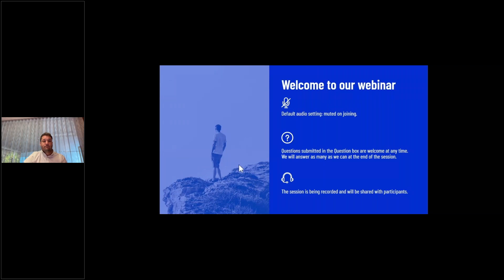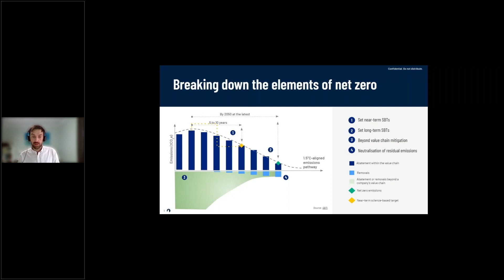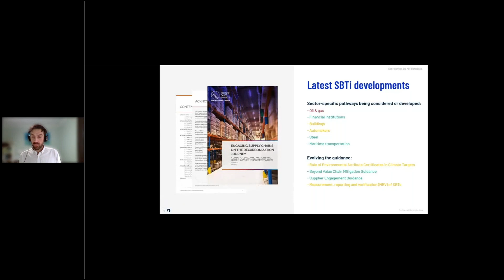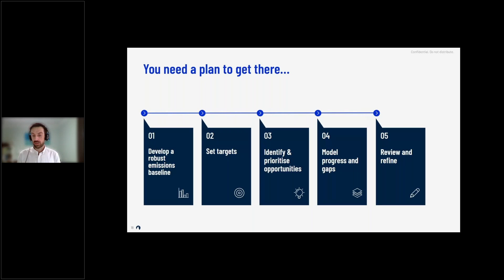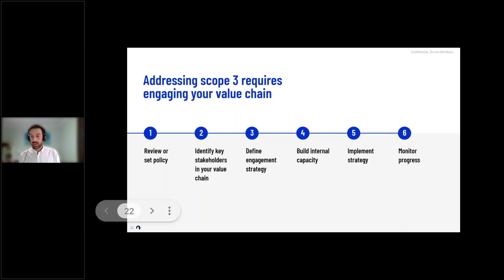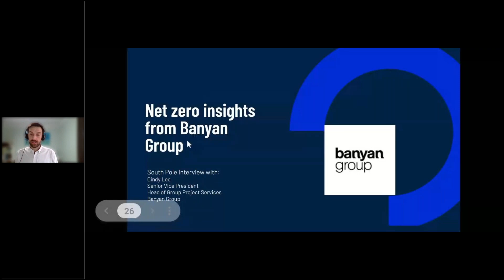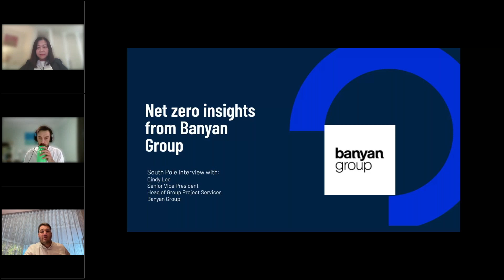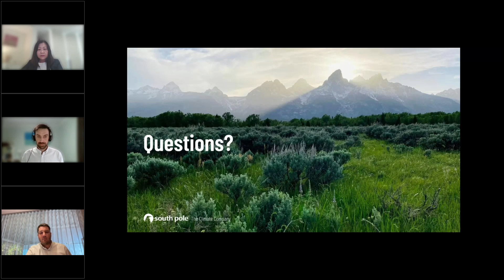Reaching net zero: From ambition to action - Asia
We cover the state of play for corporate climate commitments and dive into global and local insights from South Pole's latest annual Net Zero Report in Asia.

We cover the state of play for corporate climate commitments and dive into global and local insights from South Pole's latest annual Net Zero Report. Our team also shares updates on the fast-moving landscape of best practice frameworks that are guiding companies towards net zero.

Once we've brought you up to speed on the latest corporate net zero news, we then explore the gap between ambition and action - are companies doing enough to decarbonise? We cover how to develop a net zero roadmap and share insights into key interventions to reduce emissions.

We are also joined by Ms Cindy Lee, Senior Vice President, Head of Group Project Services at Banyan Group to share her net zero insights.

South Pole, a social enterprise recognised by the World Economic Forum's Schwab Foundation, is today the world's leading climate project developer and solutions provider. Since its founding in 2006, South Pole has developed and provided climate finance to nearly 1,000 projects in more than 50 countries that have helped reduce over 200 million metric tonnes of CO2 emissions, and provided measurable benefits to communities vulnerable to climate change. South Pole’s projects address the urgently needed transformations across sustainable land-use, ecosystem conservation, circular economy, and renewable energy.

South Pole also advises governments and thousands of leading companies on their climate journeys to achieve net zero emissions. With its global Climate Solutions platform, South Pole implements comprehensive strategies that help organizations across the world build resilience and turn climate action into long-term business opportunities.

South Pole is committed to becoming a B Corp globally across all of its local entities, building on its existing B Corp certification in Australia, the U.S, the Netherlands, and Germany.